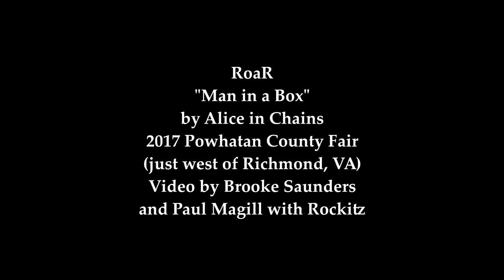RoaR "Man in the Box" by Alice in Chains -2017 Powhatan County Fair- Video by Rockitz